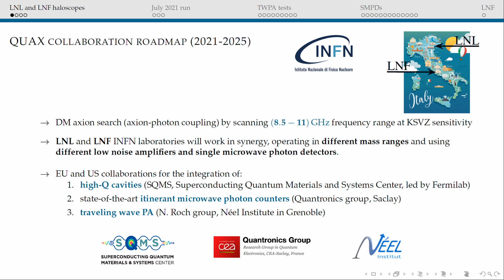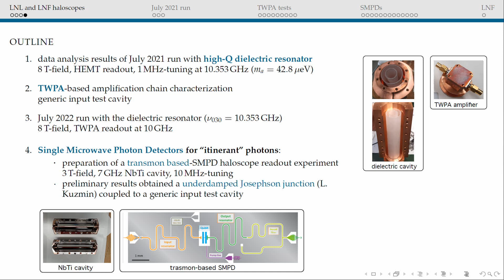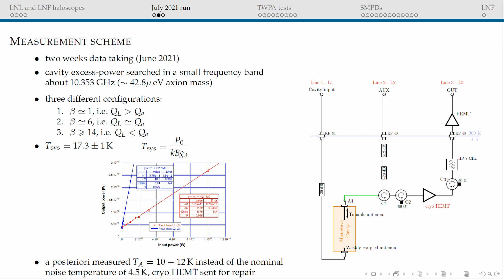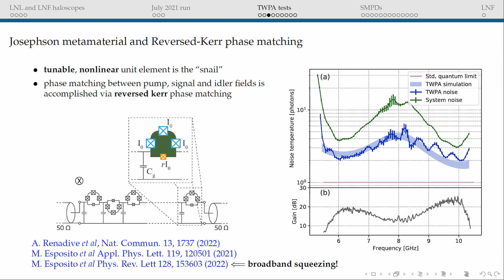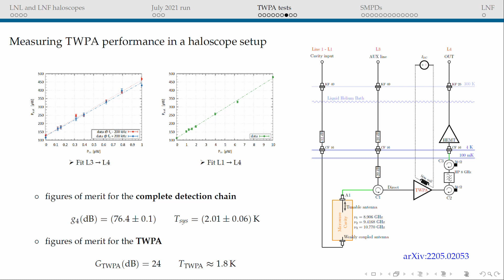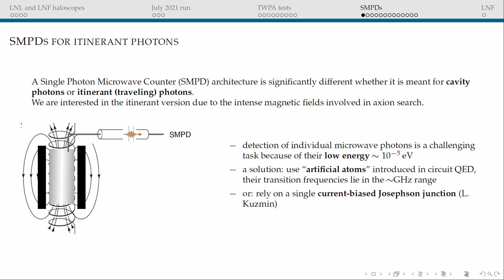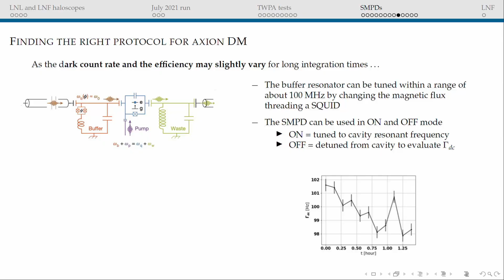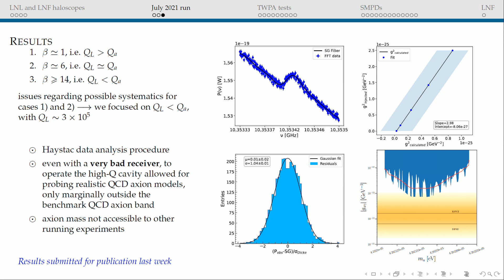Patras 2022 - 37 - Caterina Braggio - Status of the QUAX experiment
Dr. Caterina Braggio from the University of Padova and INFN, Italy, talks about the "Status of the QUAX experiment" at the 17th Patras Workshop on Axions, WIMPs and WISPs.

The Patras Workshop took place at the Johannes Gutenberg University of Mainz as the second week of events within the Wavy Dark Matter Summer event series in August 2022.

Abstract:
The QUest for Axion (QUAX) is a direct-detection CDM axion
search which reaches the sensitivity necessary for the detection of
galactic QCD-axion in the range of frequency 8.5-11 GHz. The
QUAX collaboration is operating two haloscopes, located at LNLand
LNF-INFN laboratories in Italy, that work in synergy and operate
in different mass ranges. In this talk we will report about the
LNL haloscope, currently talking data at 10.3 GHz with a dielectric
resonator cooled at less than 100 mK inside a dilution refrigerator
equipped with a 8 T magnet. In addition, the system noise is
minimised in the wide frequency range where the cavity can be
tuned by means of a new generation traveling wave parametric amplifier
(TWPA) developed by the group of N. Roch (Grenoble), with
measured noise temperature of 2 K or better. We will describe the
results of preliminary runs, where a narrow range tuning system (1
MHz) was employed. Data sets were acquired with significantly
different antenna couplings, to investigate the experimental requirements
that are needed for running the experiment with a cavity
exceeding the axion quality factor. We will also report about R&D
activity aimed at increasing the scanning speed with application of
single microwave photon detectors (SMPDs) for cavity readout, in
collaboration with E. Flurin (Quantronics, Saclay). The prototype
haloscope is based on a cylindrical copper cavity sputtered with
NbTi, with a quality factor of 5 105 at 5 K and the experiments will
be conducted at 7 GHz frequency in a dilution refrigerator where a
moderate magnetic field (3 T) can be applied. Systematic studies of
the SMPD dark count and efficiency will be described.